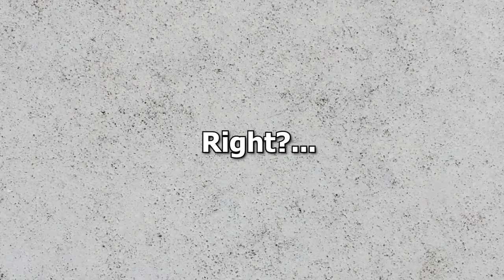KAI'SA MID IS THE FUTURE OF LEAGUE OF LEGENDS